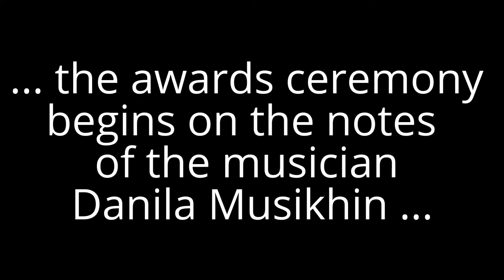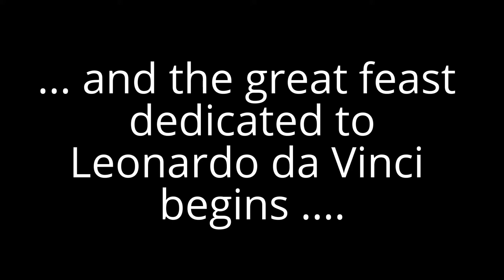Award ETHICS & SOCIETY 2015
Mercoledì 27 Gennaio 2016, a partire dalle ore 20:00, si è tenuto presso il Relais Antica Corte Pallavicina, in Strada Palazzo due Torri n. 3, a Polesine Zibello (PR), la cerimonia di assegnazione del Premio “Etica e Società 2015” (fourth edition), organizzata da ETHICANDO Association di Milano e dall’Antica Corte Pallavicina Relais, in collaborazione con varie entità pubbliche e private, tra cui UNIT, UNIT Communications, acena.it e, e con il patronage del Comune di Parma, del Comune di Polesine Zibello (PR), dell’Istituto Lombardo Accademia di Scienze e Lettere di Milano, della Fondation Prince Albert II de Monaco ONLUS (Associazione branch italiana), del Cenacolo Bagutta di Milano, dell’ARD&NT Institute (Accademia di Belle Arti di Brera e Politecnico di Milano), del MEDEC Institute di Milano.
Il Premio “ETICA E SOCIETA’”, presieduto da Marco Eugenio Di Giandomenico, è stato assegnato per il 2015, nella sua quarta edizione, allo chef Massimo Spigaroli, insignito della stella Michelin nel 2011, mentore e leader indiscusso del “sistema” Antica Corte Pallavicina, cui fa riferimento non solo uno dei più bei Relais nazionali con il famoso ristorante, ma anche un’antica azienda agricola e di allevamento con la produzione e conservazione di culatelli e salumi secondo ultracentenarie procedure. Si tratta senza dubbio di un prestigioso riconoscimento che dà smalto a chi, nello svolgimento delle sue attività lavorative ordinarie, porti avanti iniziative oppure svolga linee di azione che impattino positivamente sulla collettività, anche in termini di valorizzazione territoriale, e che, quindi, abbiano un elevato contenuto e risvolto etico-sociale.